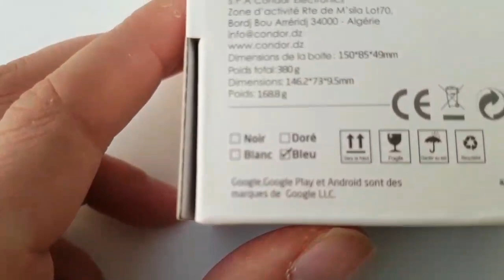كوندور T4 هاتف ضعيف بعدة مشاكل